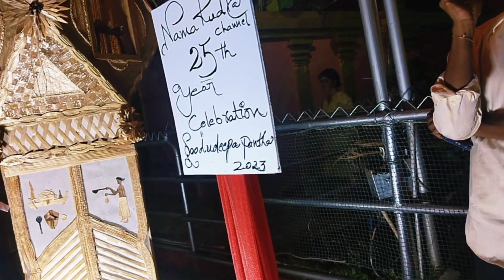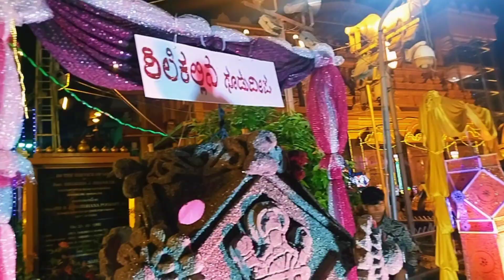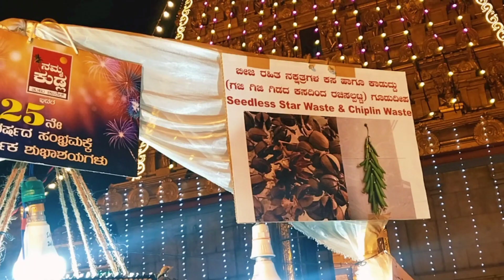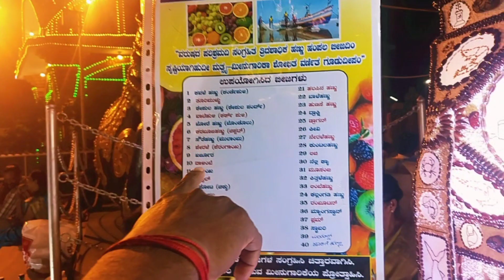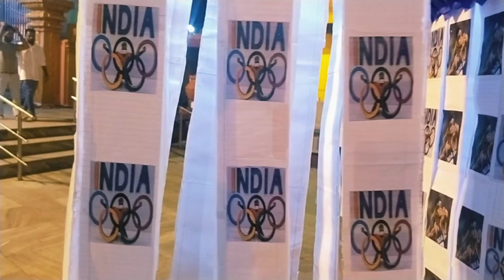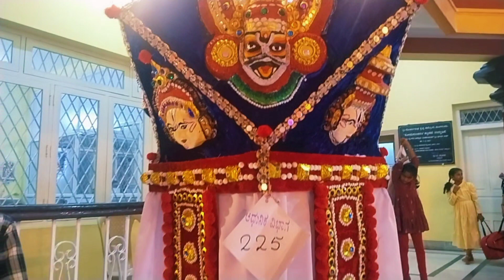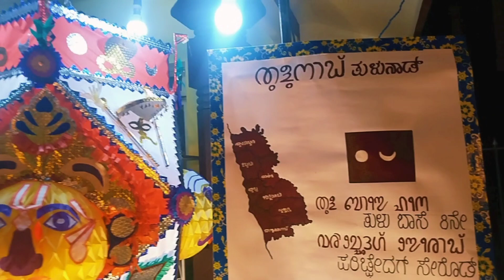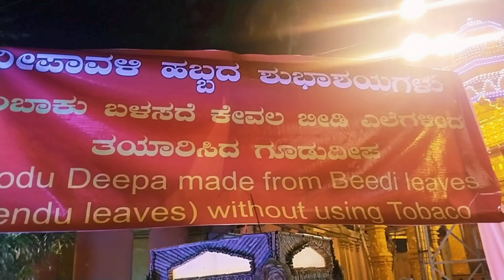See How Many Types Of Gududeepa There Are | Thule Yethu Namunedha Gududeepa Undu Vlog01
See How Many Types Of Gududeepa There Are| Thule Yethu Namunedha Gududeepa Undu🎇 Vlog